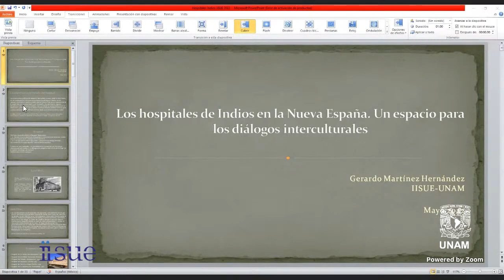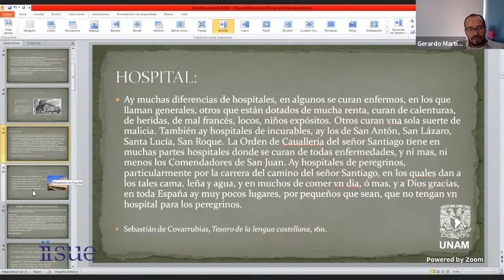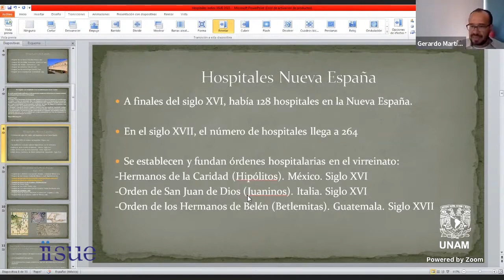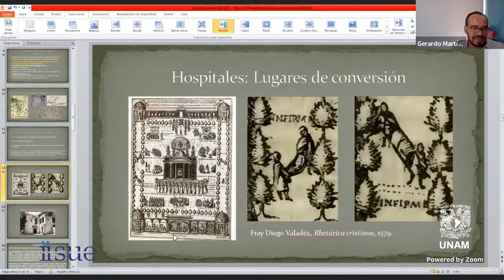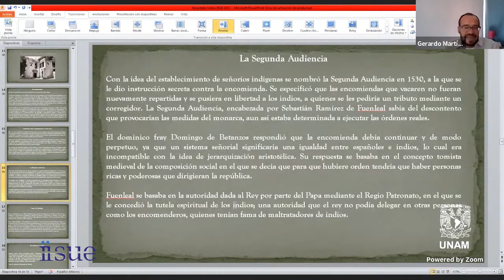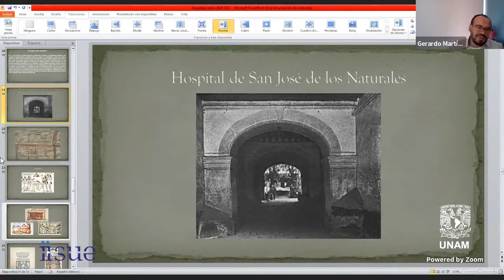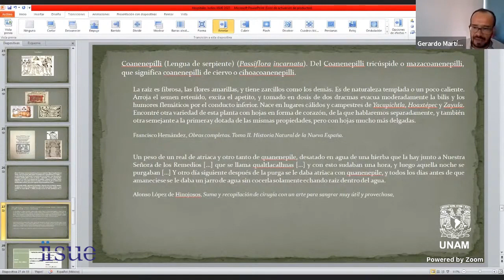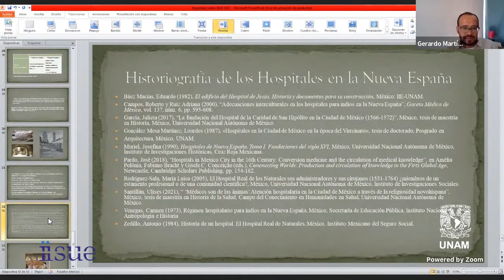Los hospitales de indios en la Nueva España: un espacio para los diálogos interculturales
Conferencia impartida por el doctor Gerardo Martínez, investigador del IISUE, como parte del Seminario de Educación e Interculturalidad.